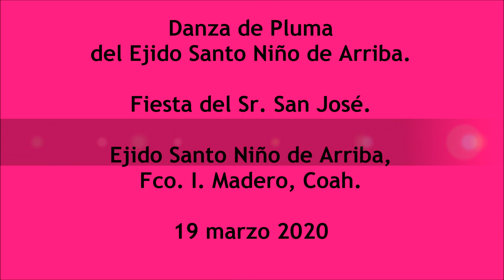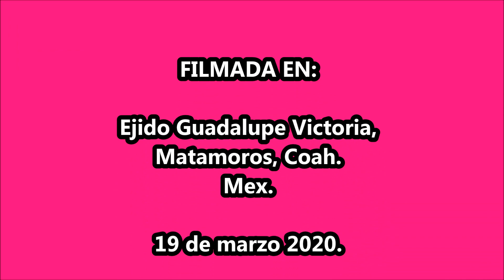Entrando a La Enramada. Danza de Santo Niño de Arriba, Coah.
Danza de Pluma del Ejido Santo Niño de Arriba, Fco. I. Madero, Coah. el 19 de marzo de 2020. Fiesta del Sr. San José.